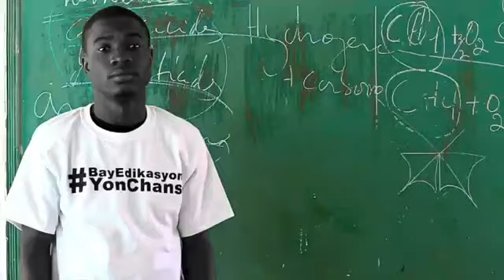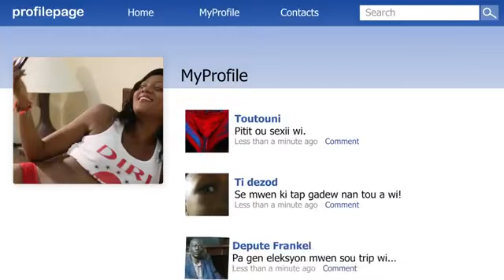BARIKAD CREW KANAVAL 2015 TOUTOUNI Official Video HD